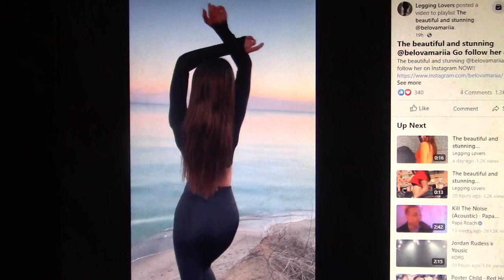Shiny leggings 116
black leggings and half top